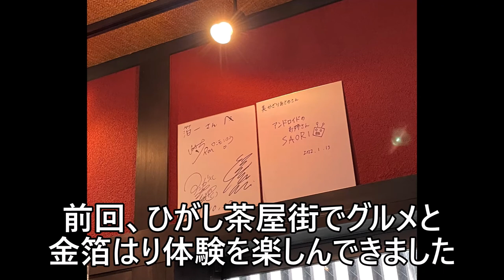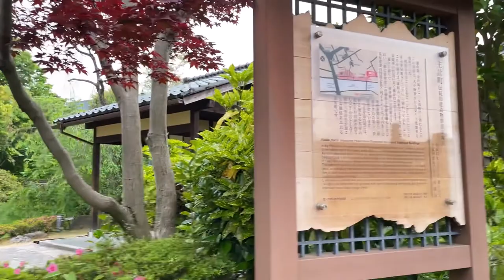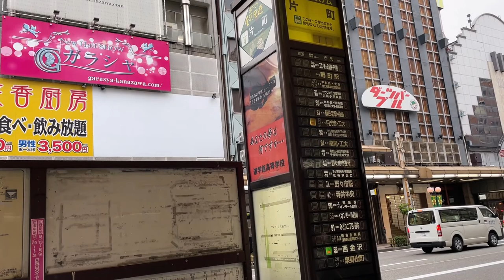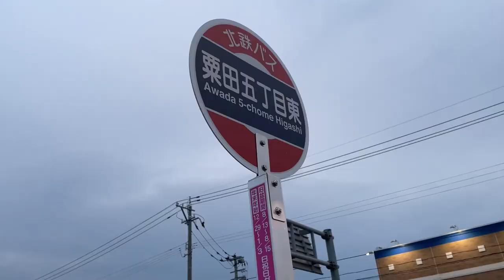【金沢観光初日３】タイムスリップした⁉と思える風情ある街並みへ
どこを切り取っても風情ある絵になる町ってすごくない？
街をぶらぶらした後は、うぷ主が北陸に来たら必ず行くお店で夜ご飯！
あっ、夜ご飯のお店は「北陸に来たら行くお店」というだけで金沢は特に関係ないですよ。